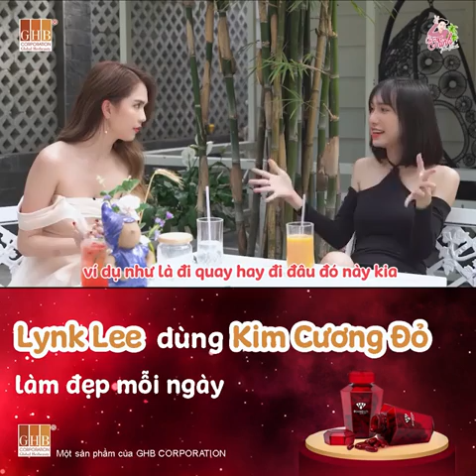Lynk Lee dùng viên uống Diamond White để làm đẹp mỗi ngày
Kênh uy tín: ⭐⭐⭐⭐⭐ ( 5 sao )

Lynk Lee được biết đến là ca sĩ, nhạc sĩ tài năng được giới trẻ yêu mến. Tên tuổi của Lynk Lee gắn liền với những ca khúc viết về tuổi học trò như: Tạm biệt nhé, Cho Tôi Xin Một Vé Đi Tuổi Thơ,... Với phong cách giản dị, giọng hát hay và khả năng sáng tác của mình, Lynk Lee đã thu hút và để lại ấn tượng trong lòng khán giả.

Năm 2020, Lynk Lee gây bất ngờ khi công khai chuyện chuyển giới. Và mới đây, cô nàng còn khiến dân tình ngất ngây trước diện mạo ngày càng nhuận sắc rõ rệt. Cùng xem video để khám phá bí kíp giúp cô nàng "đốn tim" hàng loạt người hâm mộ là gì nhé?

✅ Cam kết bán hàng mỹ phẩm chính hãng
✅ Hỗ trợ giao hàng miễn phí trên toàn quốc
✅ Tặng ngay quà làm đẹp cao cấp hấp dẫn

☢ TỪ KHÓA TÌM KIẾM:
diamond white,
viên uống diamond white,
viên uống trắng da diamond white,
viên uống dưỡng da diamond white,